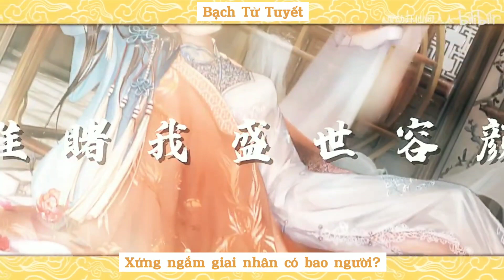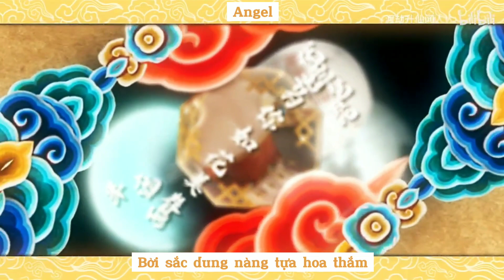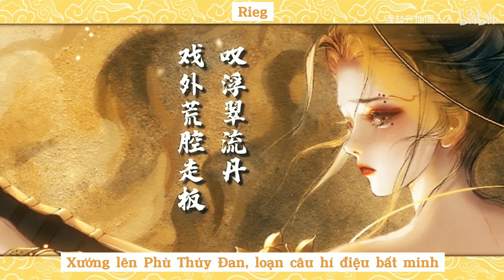[🎊PJ Trung Thu🎊] Xuân Giang Hoa Nguyệt Yến - 春江花月宴 | Nhược Vũ Quân Dao Cover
🌸 Mong các bạn ủng hộ những sản phẩm sau của chúng tớ nhé. Love you guys!! ❤

                                  ❃❃❃❃ NGUYÊN XƯỚNG ❃❃❃❃

🌸 Khúc: XUÂN GIANG HOA NGUYỆT YẾN

🌸 Diễn xướng:

🌸 Tác từ:

                                   ❃❃❃❃ COVER ❃❃❃❃
🌸 Cover: Nhược Vũ Quân Dao

🌸 Lời Việt: Bạch Tử Tuyết

🌸 Video: SODA

🌸 Lyrics 🌸

Tiếng chim oanh ngưng hót mang xuân về đây
Thoáng mơ mộng, tiếc ngộ nhau đã lỡ duyên
Nan tầm hạ hướng Nam, nghe thoại họa Trường An
Nào ngờ liễu xanh nay không bằng xưa

Ta ngả nghiêng tay nhẹ khai phiến kia, một đoạn xướng ngâm câu Thiền Quyên*
Ai còn vương vấn ta đem lòng tư niệm?
Quay đầu trông đăng lụi tàn nơi xa xa, tựa phong mang tay áo phiêu diêu
Xứng ngắm giai nhân có bao người?

Chốn Hoa Nguyệt yến kia, ta khẽ nâng tỳ bà che nhan
Bởi sắc dung nàng tựa hoa thắm
Xướng lên Phù Thúy Đan*, loạn câu hí điệu bất minh
Thầm thở than thì gian tựa thủy

Thầm thở than về niên nguyệt ấyENS